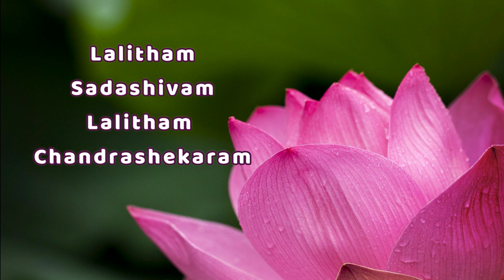Mantra for Buying new house | To remove unwanted memories | To attract good partner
Lalitham Sadashivam Lalitham Chandrashekaram (108 times)

Mantra Purpose :
1. For buying new house
2. Healing negative image of oneself
3. To remove unwanted memories
4. To attract good partner

Steps:
1. Get your concentration on your breath
2. Listen to chanting

Thank you :) Hope all your wishes come true ...Good luck .